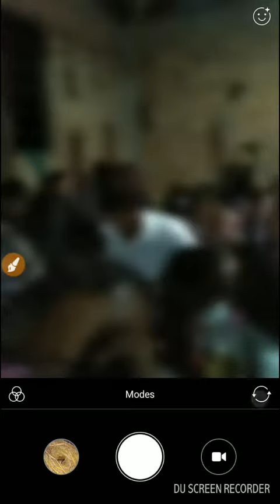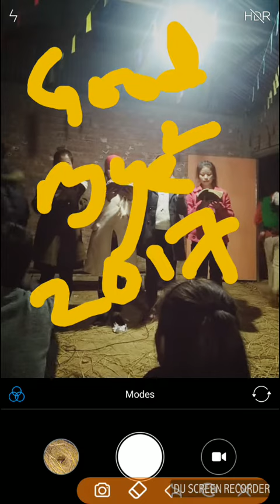Monica, Henei, Thempui & Hatcy(Kumlui lhahna a Lasah)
On the eve of 31/12/2017 at s.lamlhei village